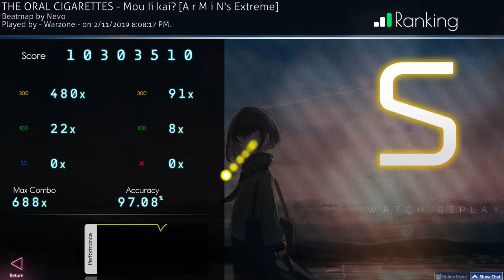(osu!) THE ORAL CIGARETTES - Mou Ii kai? [A r M i N's Extreme] FC 286pp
finally a decent score for once :P